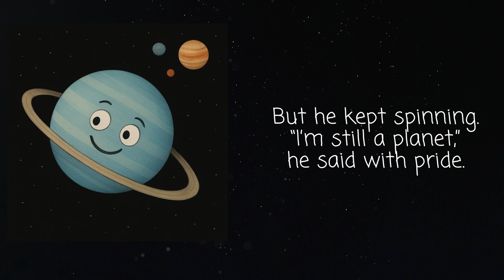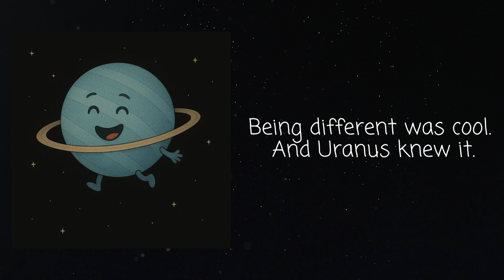Day 8: Uranus’ Big Tilt